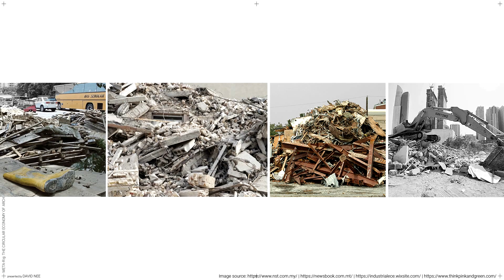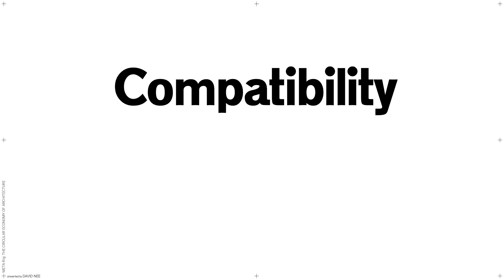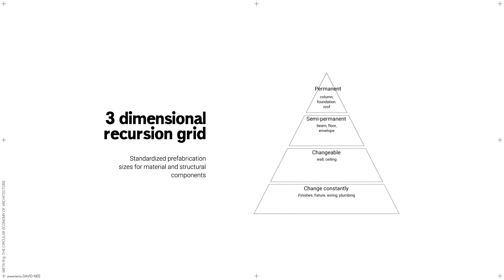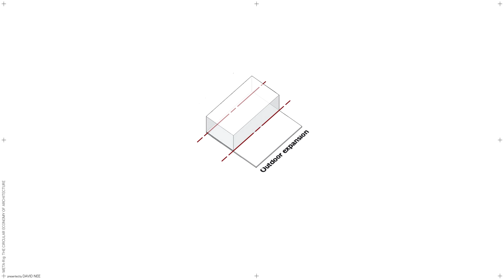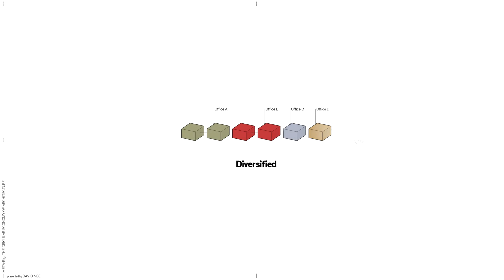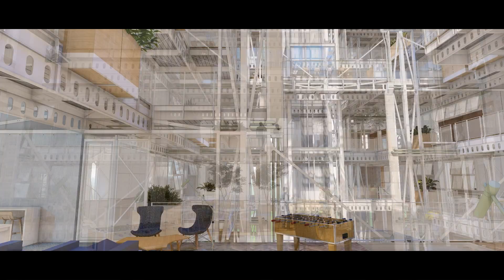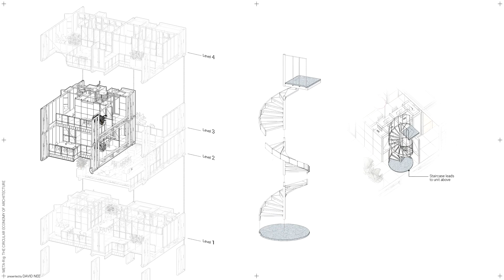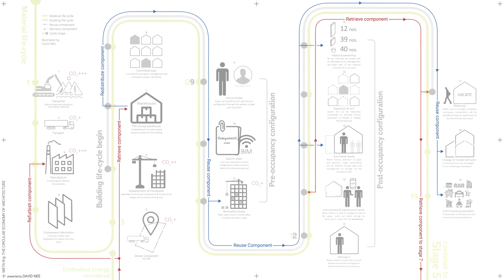The Circular Economy of Architecture: META-Rig (Design thesis presentation) by David Nee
Master of Architecture design thesis video presentation by David Nee
Supervised by Azari Mat Yasir/ Ar. Razin Mahmood
Faculty of Built Environment & Surveying,
Universiti Teknologi Malaysia
2019/2020 - 2

Soundtrack sources:
Motion by Rone
A New Error by Moderat
Repetition by Max Cooper
Unsquare dance by Dave Brubeck
Parting Ways by Max Cooper
Waves by Max Cooper